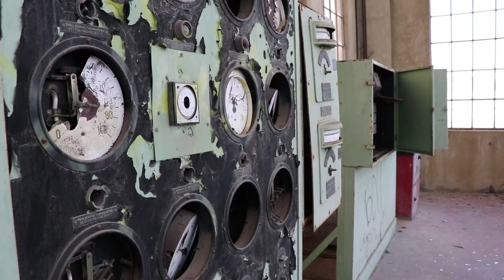East Perth Power Station Tour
Recently, I toured the East Perth Power Station site, which, I believe, is rotting away on the banks of the Swan River.

I’m interested in hearing your Big Ideas for what we can do with this historic building in such a prime location.